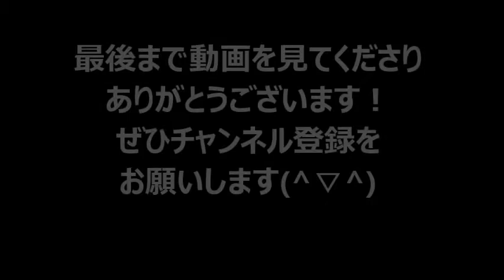１つの動画だけで１２０万回再生を実現したすごい人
１つの動画だけで１２０万回もの再生させた方を
お呼びしてその方法を詳しく話してもらいました。
●　ゲスト　沼田裕さん、
ビジネスプロデューサー兼作家
●　撮影　kayokoさん、
ヘビ神タロット占い師
●　聞く人
タロット占い師　ナカハシケイイチ